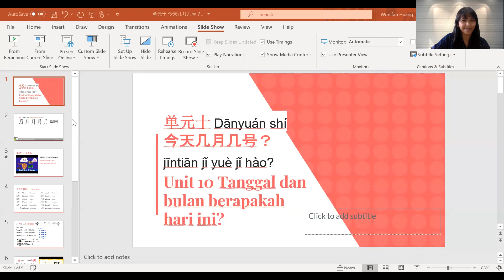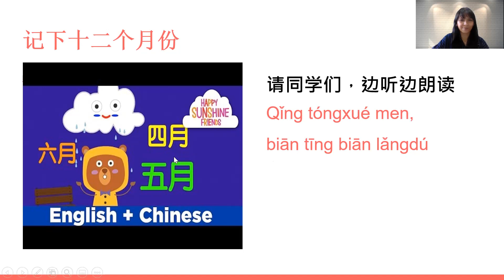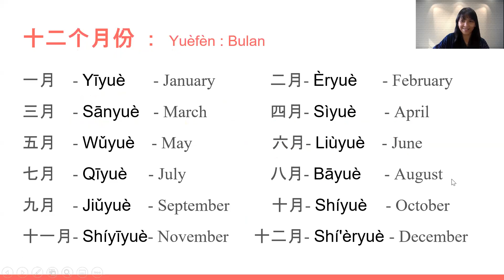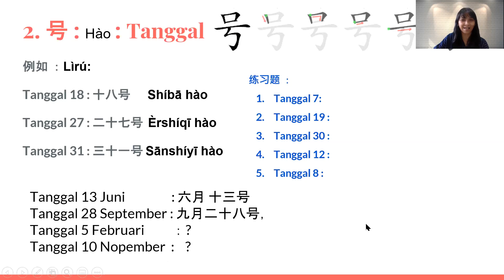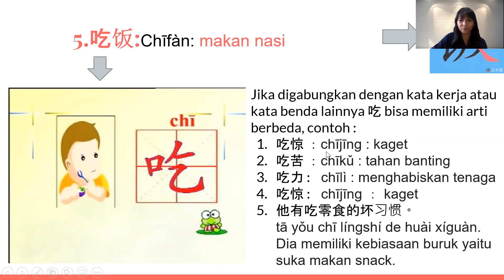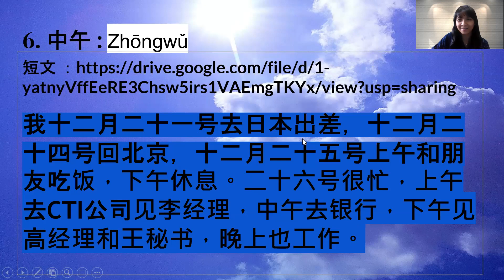单元十 今天几月几号？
BCT1 Unit 10